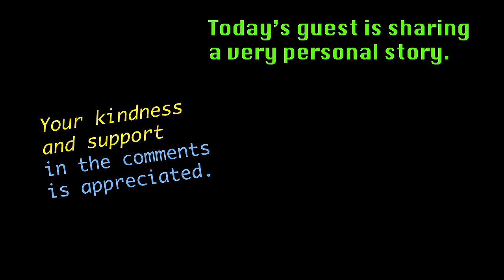5150 - Eugenia Cooney's Story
Being put on a 5150 or a 72 hour psychiatric hold can be helpful if we fear we are a danger to ourselves or someone else. But what I hear more often is that it's traumatizing and can actually make things worse. Today I chat with Eugenia Cooney as she shares her story of being placed on a 5150.